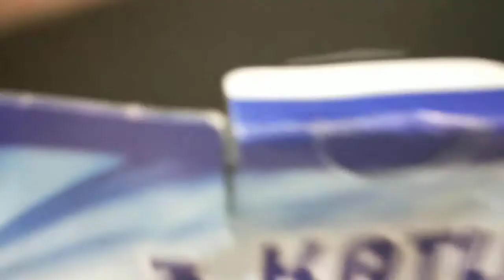Neden Yoktum?Ne Unuttum geri döndüm.Tekrardan Merhaba🙋🏻‍♀️Hadi Yürüyüşe 🙈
Herkese merhaba,merak eden arkadaşlar olmuş ,sagolsunlar,kısacık bahsedeyim ,benim göz rahatsızlığın oldu sağ gözümden sol gözüme geçti ,görmede zorlandım arkadaşlar o yüzden video çekemedim .şimdi bu videomda bahsettim hem sohpet hem de yürüyüş var.Aciklama ihtiyacı duydum umarım beyenerek ve severek izlersiniz videoya yorum ve like bırakmayı unutmayın ❤️

Bir sonraki video da görüşmek dileğiyle sevgiler.